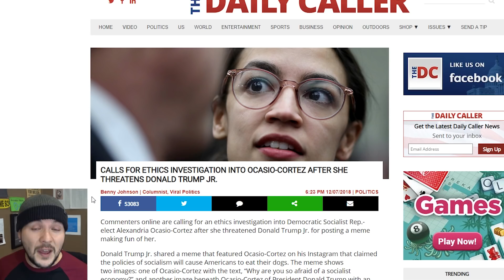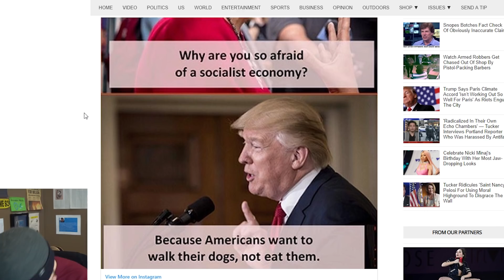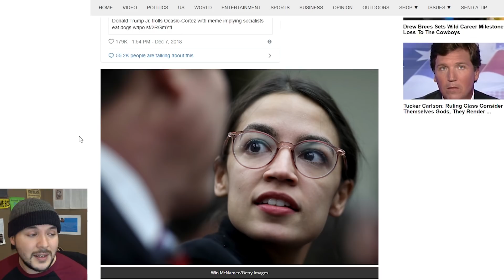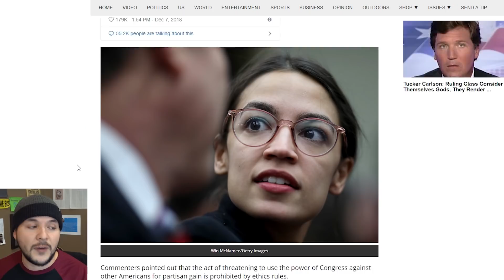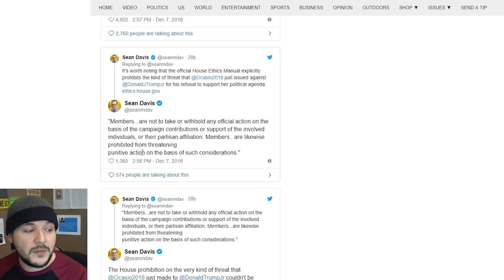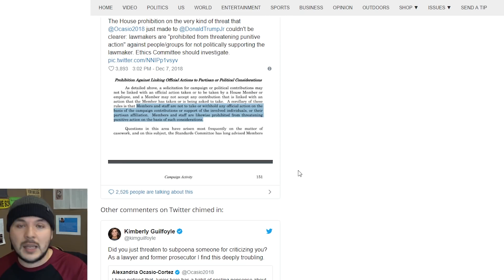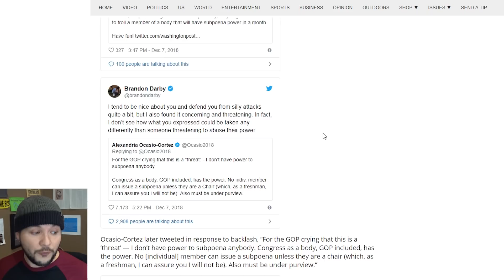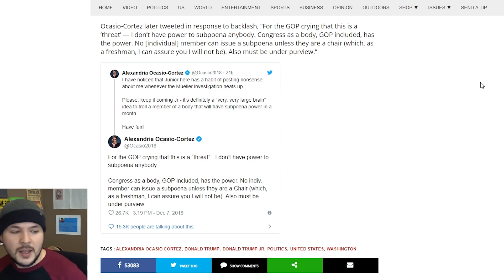Ocasio-Cortez Threatens to Abuse Federal Power... Oops!